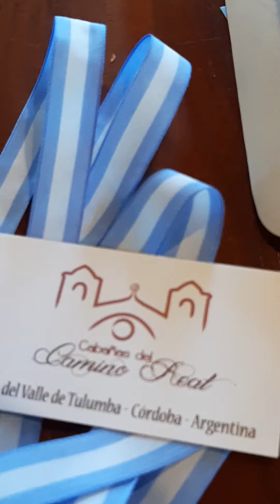Locro Tulumbano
Delicioso!